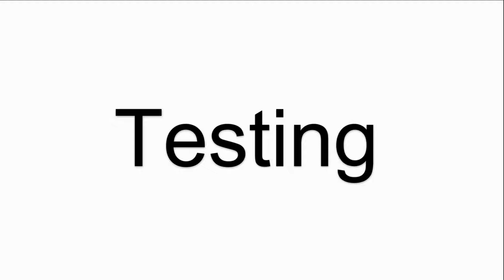How to Repair 2711P-T6C22D8S Panelview Plus 7 Protective Film Touchscreen Panel LCD Display?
Panelview Plus 7 2711P-T6C22D8S Front Overlay Touch Screen Panel Glass LCD Display Repair Kits
where you can find Allen Bradley 2711P-T6C22D8S protective film, touch screen glass and lcd screen, more part and product detail than you ever thought possible!

2711P-T4W21D8S   2711P-T9W22D8S
2711P-T4W21D8S-A   2711P-T9W22D8S-A
2711P-T4W21D8S-B   2711P-T9W22D8S-B
2711P-T4W22D8S   2711P-T10C21D8S
2711P-T4W22D8S-A   2711P-T10C21D8S-A
2711P-T4W22D8S-B   2711P-T10C21D8S-B
2711P-T6C21D8S   2711P-T10C22D8S
2711P-T6C21D8S-A   2711P-T10C22D8S-A
2711P-T6C21D8S-B   2711P-T10C22D8S-B
2711P-T6C22D8S   2711P-T12W21D8S
2711P-T6C22D8S-A   2711P-T12W21D8S-A
2711P-T6C22D8S-B    2711P-T12W21D8S-B
2711P-T7C21D8S   2711P-T12W22D8S
2711P-T7C21D8S-A   2711P-T12W22D8S-A
2711P-T7C21D8S-B   2711P-T12W22D8S-B
2711P-T7C22D8S   2711P-T15C21D8S
2711P-T7C22D8S-A   2711P-T15C21D8S-A
2711P-T7C22D8S-B   2711P-T15C21D8S-B
2711P-T9W21D8S   2711P-T15C22D8S
2711P-T9W21D8S-A   2711P-T15C22D8S-A
2711P-T9W21D8S-B   2711P-T15C22D8S-B

VICPAS is the global leading provider of full Allen Bradley HMI Part for replacement, we have inventory touchscreen glass, overlay and other accessories for Allen Bradley HMI repair replacement.

Skype:cmt-kandy
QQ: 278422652